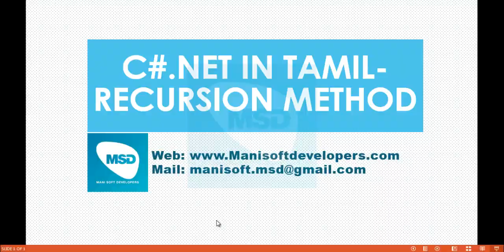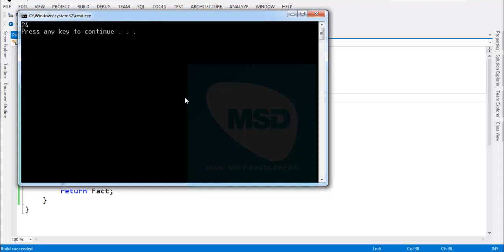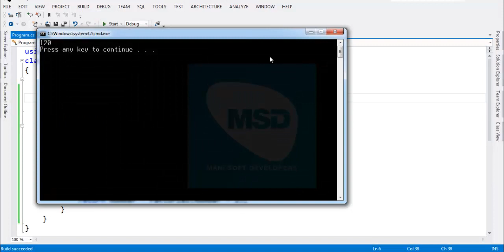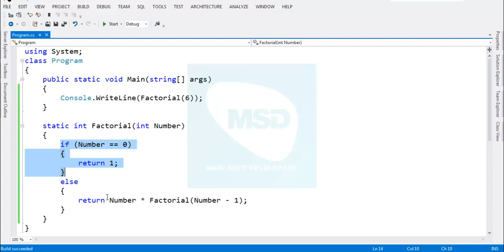C#.Net in Tamil Part 35 - Recursion Method